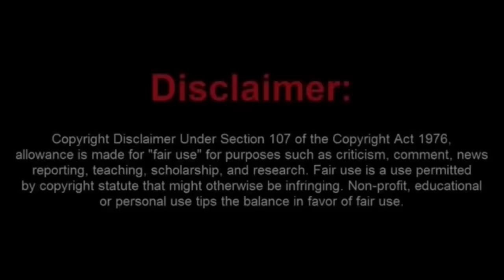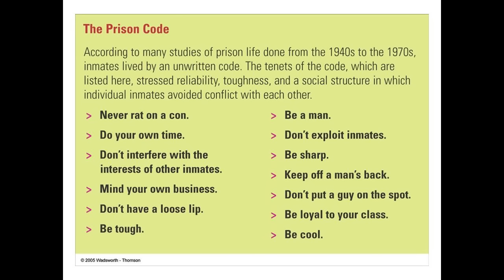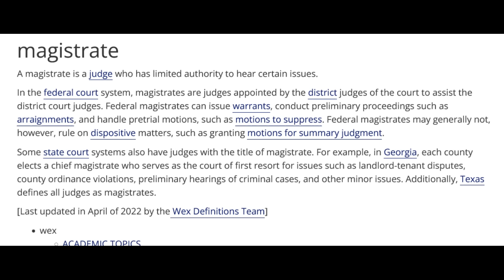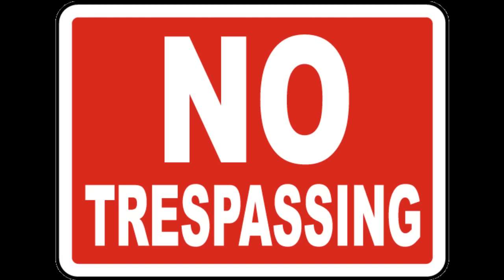Is Chillie Really Passing Note to The Guards in Jail? Thats Not a Good Idea!